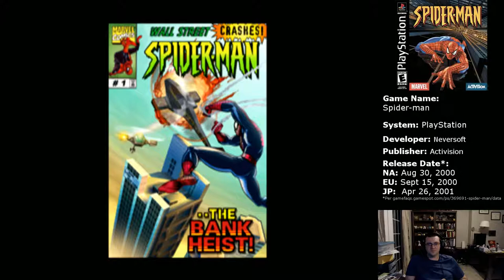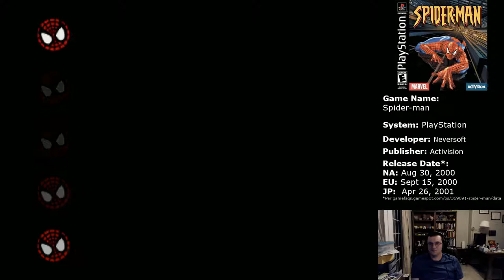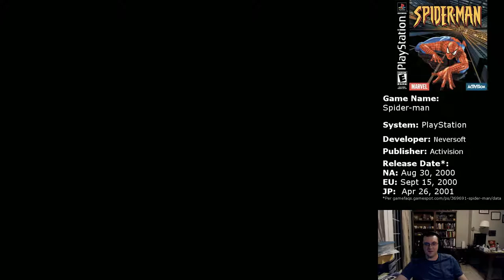Hostage Situation (Spider-Man Let's Play #1)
Time for a brand new game series. This time I'm going back to the mid 2000s and plucking a game out of the PSOne's library. Spider-Man! Looks like a phony spider has stolen a device from Doc Ock and something has been let into the city. But that doesn't matter right now. The bank is being robbed! And they have hostages!

I livestream sometimes!